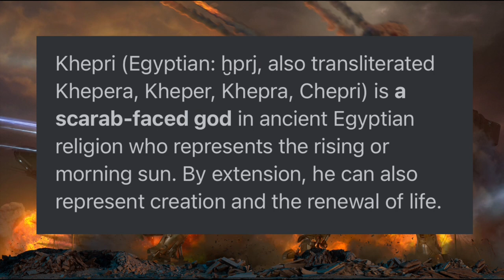[WR] NEW ROBOT "Khepri" + Special Edition Luchador Titan!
New War Robots update leaks! Check out the new robot Khepri and a special edition Luchador titan! Stay safe, guys, and good luck with your battles! Anything you want to say?
Track: Amadeus - Legendary [EDM Release]
Hello! I am AIR CHICKEN Gaming. I am a Free-To-Play Champion League player on iOS. My videos include chest openings, interactives, gameplay, leaked information, test server, how-to, and more! Stay safe and happy hunting!